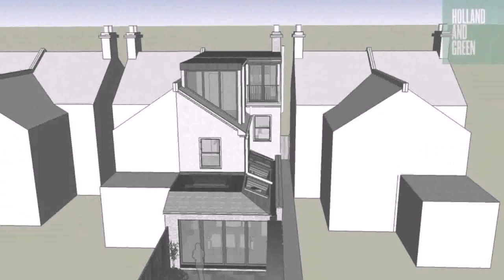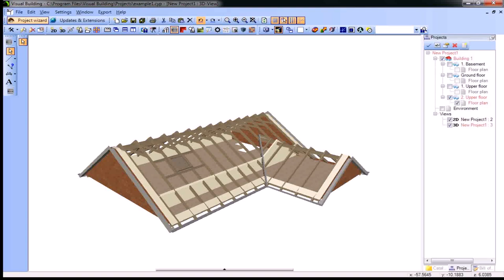Buy Car NY 5% DP